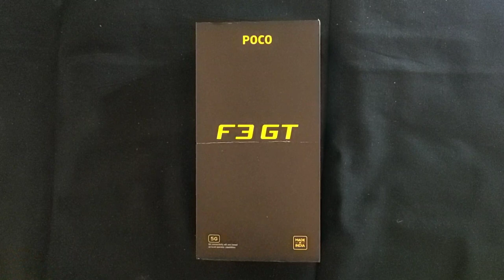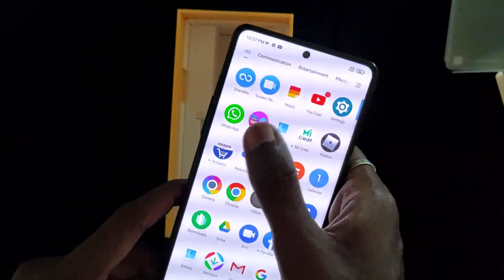My New Mobile Unboxing And Gaming Test!|POCO F3 GT|Tamil|Mr SASI